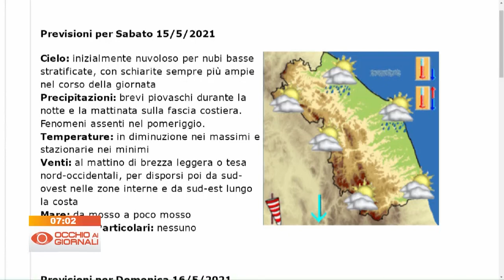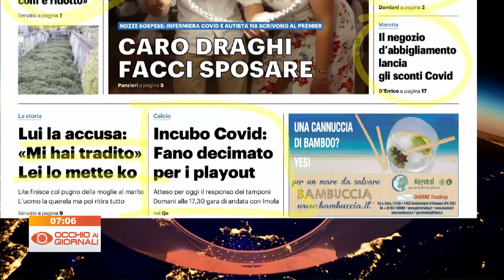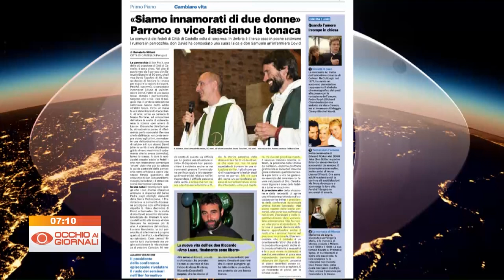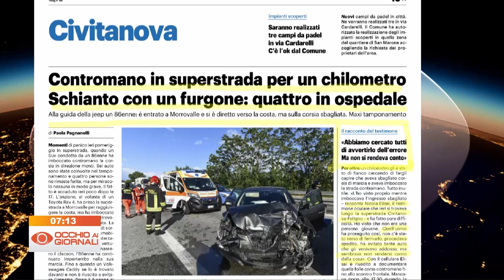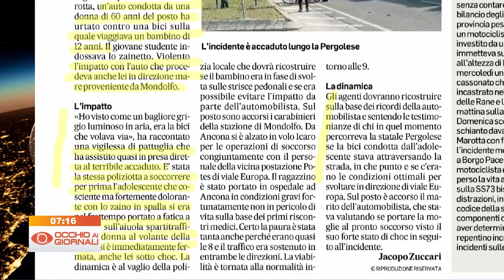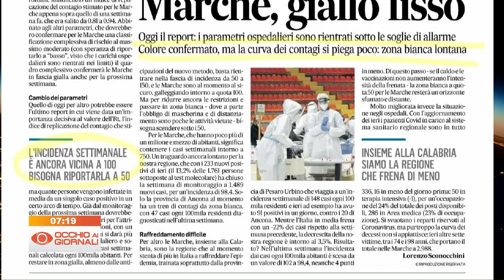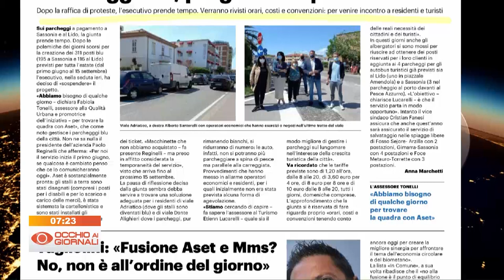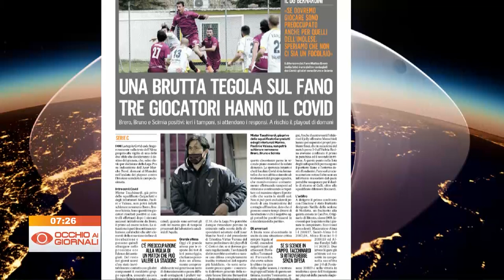Occhio ai Giornali 14 maggio 2021